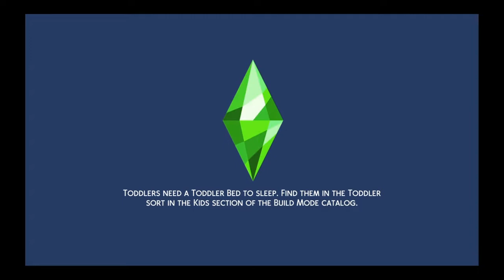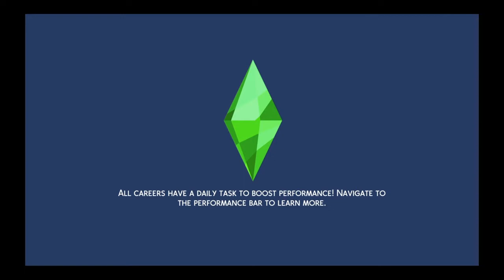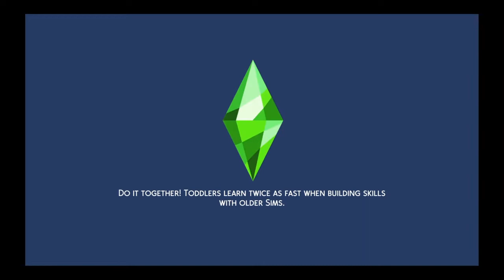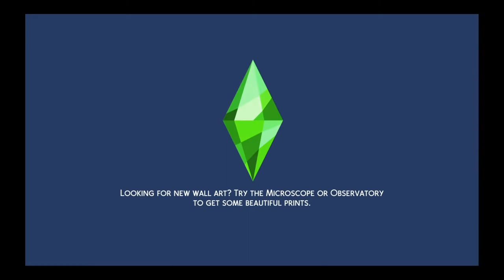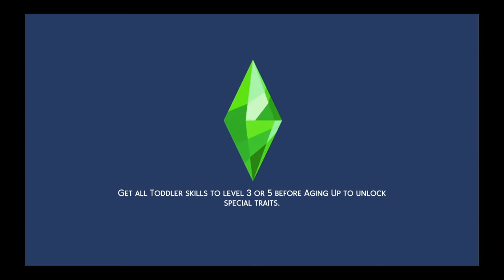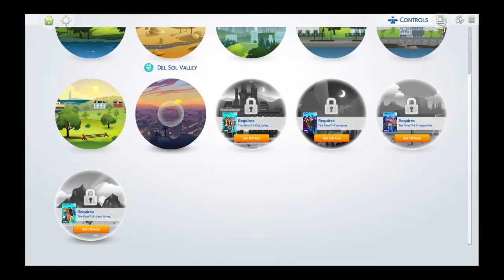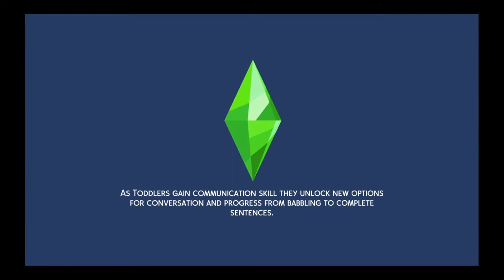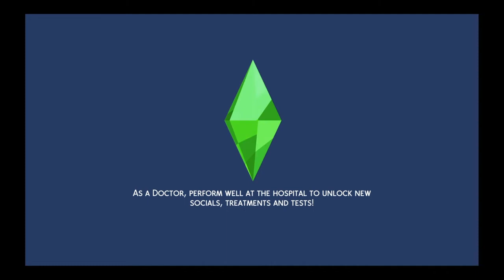I was about to play sims again...then this happened...